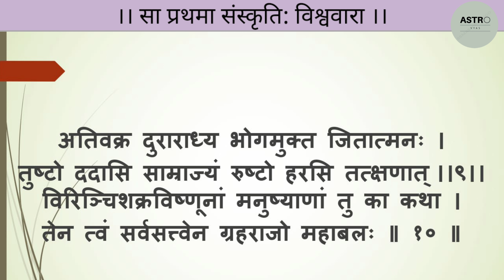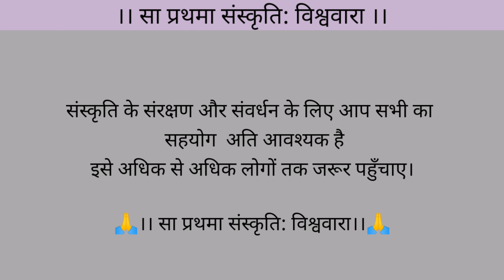।।मंगल स्त्रोत्रम् ।। mangal stotram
मंगल स्तोत्र, जो भगवान मंगल (ग्रह मंगल) को समर्पित है, हिंदू धर्म में बहुत महत्वपूर्ण है। ग्रह मंगल को ज्योतिष शास्त्र में बहुत महत्व दिया जाता है क्योंकि इसका ग्रहण व्यक्ति के जीवन पर विपरीत प्रभाव डाल सकता है।

मंगल स्तोत्र का पाठ करने से मंगल ग्रह के दोषों से छुटकारा पाया जा सकता है और इससे लोगों को शुभ फल प्राप्त होता है। इस स्तोत्र का उच्चारण विवाह, गृह प्रवेश, नए काम शुरू करने जैसे सामान्य कार्यों के लिए भी किया जाता है।

इसके अलावा, मंगल स्तोत्र का पाठ करने से धन, स्वास्थ्य, शक्ति और उत्साह का वरदान मिलता है। यह स्तोत्र मंगल के दोषों से मुक्ति प्रदान करता है और व्यक्ति को शुभ फल प्रदान करता है।

इसलिए, मंगल स्तोत्र को नियमित रूप से पाठ करने से मंगल ग्रह के दोषों से छुटकारा मिलता है और जीवन में समृद्धि और सफलता प्राप्त होती है।
1. Mangal Stotra Importance
2. Benefits of Chanting Mangal Stotra
3. How to recite Mangal Stotra?
4. Mangal Graha Shanti Mantra
5. Mangal Stotra for success and prosperity
6. Mangal Stotra for removing Mangal Dosha
7. Astrological Significance of Mangal Stotra
8. Mangal Stotra with lyrics and meaning
9. How Mangal Stotra can improve your life?
10. Mangal Stotra - The Power of Vedic Chants

Follow on

!!धन्यवादा: !!
!!जय श्रीमन्नारायाण!!
आपका स्नेहभाव  हम पर ऐसे ही बना रहे ।।

हमारे प्रयास सराहनीय लगे तो share / subscribeकरे|
।। सा प्रथमा संस्कृति: विश्ववारा ।।